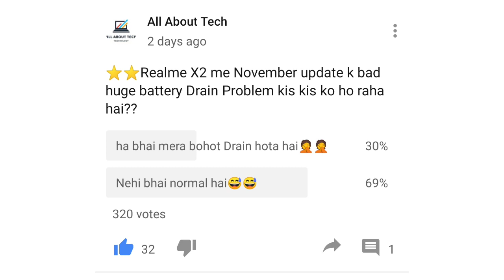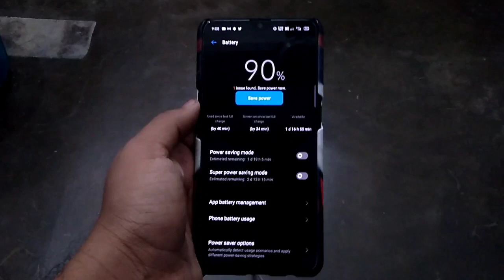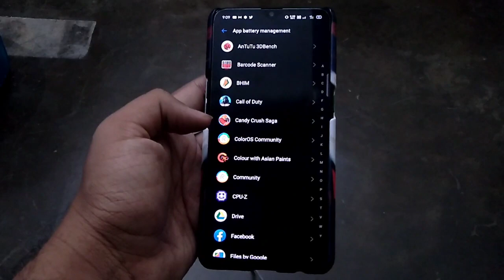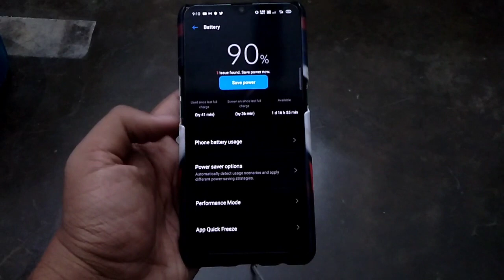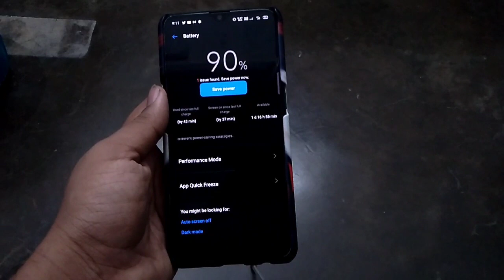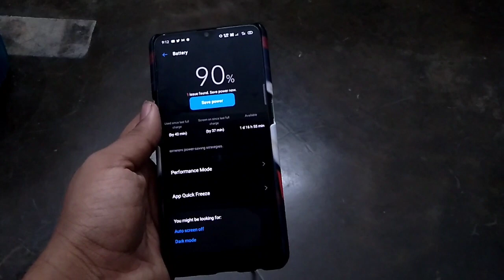Realme battery Draining Problem Solution 100% | Realme X2/XT Battery Drain Problem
Here I am sharing some tips Realme Battery Draining Problem Solution 100%

Realme X2 Battery Drain problem
Realme battery Drain problem Solution
Realme  battery Draining Problem Solution 100%